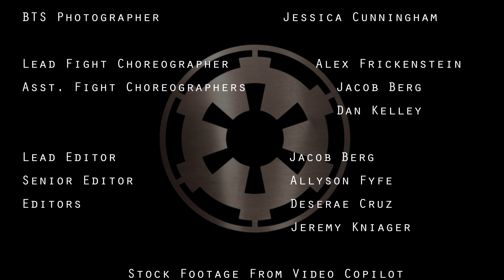Star Wars: Prison Break (LCC 2016 Entry)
Rating: TV-14 V
*CONTENT NOT INTENDED FOR CHILDREN 13 AND UNDER*

A rebel agent has infiltrated an imperial base on a backwater planet, hoping to rescue an agent who holds critical information. Unfortunately, rescues rarely go as planned, and he soon finds him fighting for his life against a Reborn as the base initiates automatic lockdown...

An entry to the 2016 Lightsaber choreography competition at sabercomp.com. We got an honorable mention from Eric Whiteley at Blind Wave during the judging!

This is a fan film intended only to showcase the talents of the filmmakers involved. No infringement of any kind is intended. Star Wars is a registered trademark of Lucasarts/Disney.